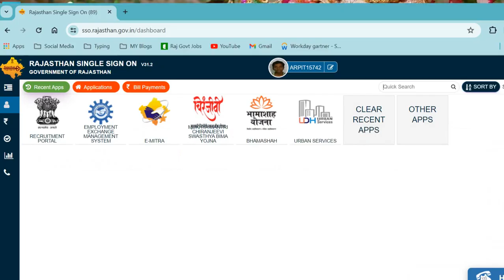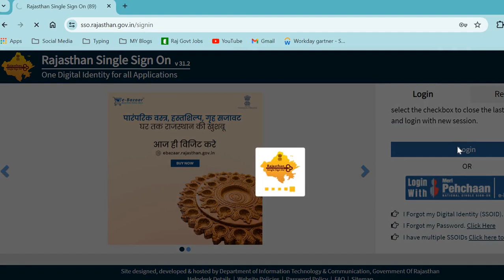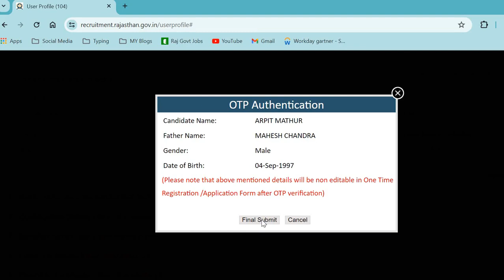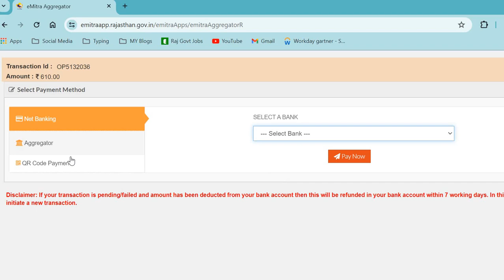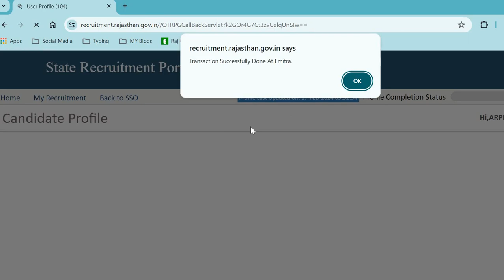One Time Registration Rajasthan OTR Number Generate Tech Beer